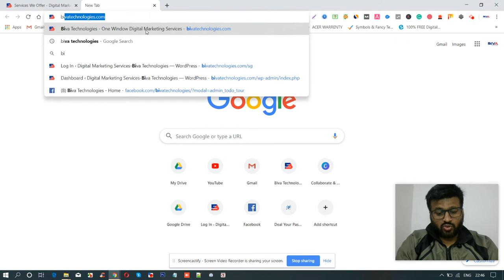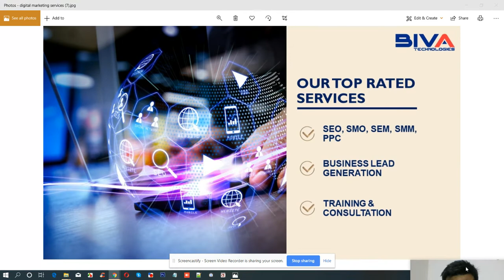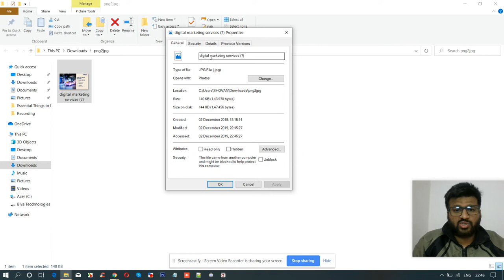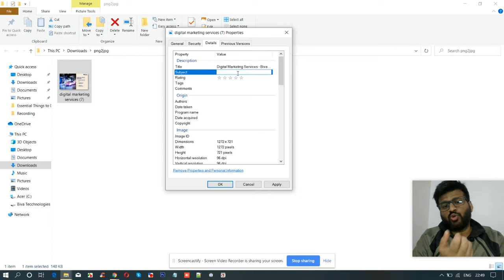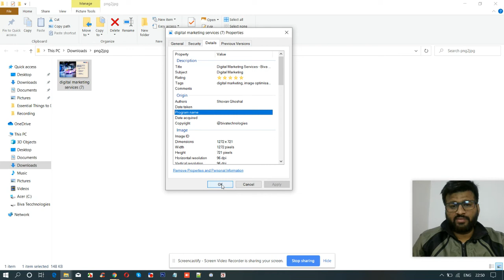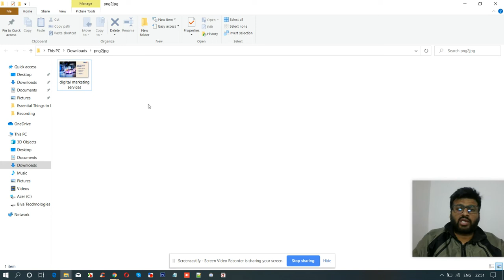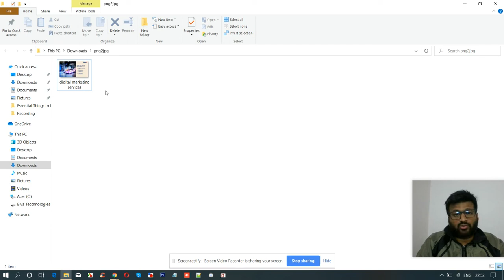Image Optimization for Search Engine or Image SEO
Image optimization is very important to rank your image in search engines like Google, Bing, and others. It is true that image optimization helps search engines to crawl and send reference traffic to the website or any web property.

Optimized image is the big signal for SEO mainly in Google My Business and other business listing websites. More specifically the image optimization is the primary need to get the referral traffic to your website and passively help to grow your organic rank.

So, it is important to optimize images for good SEO signal to your website and other web property.